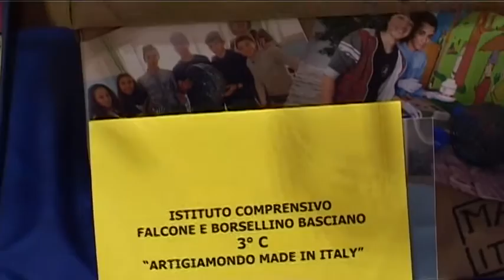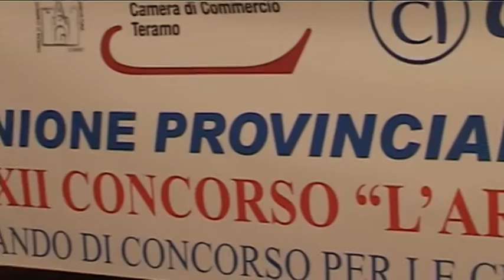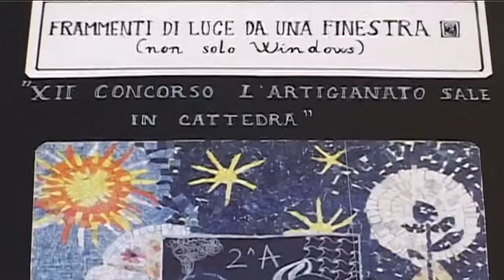Teramo. Premiazione l'Artigianato sale in cattedra 2016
Anche quest'anno si è svolta la premiazione del concorso ""